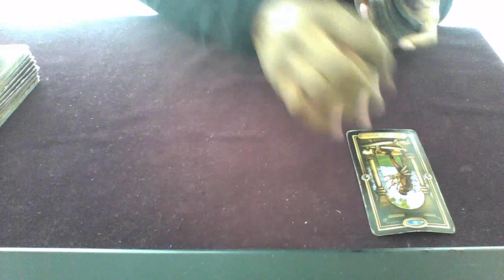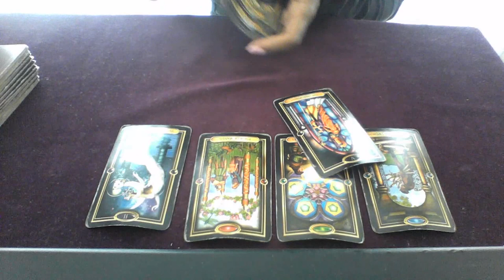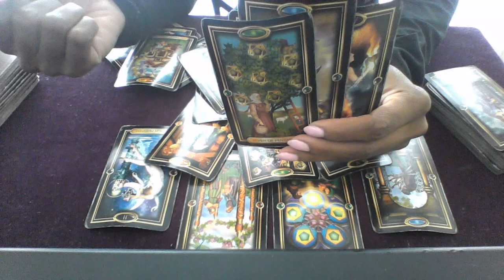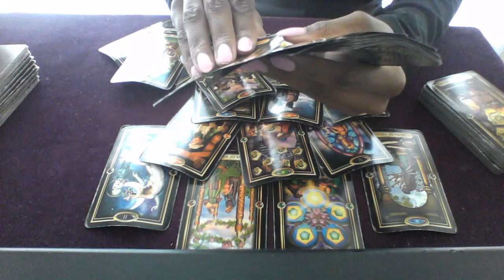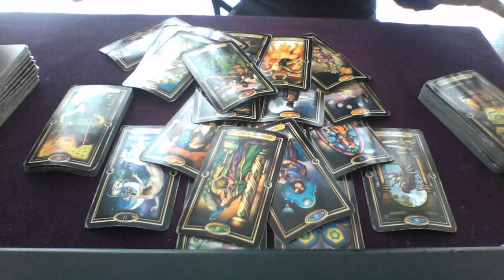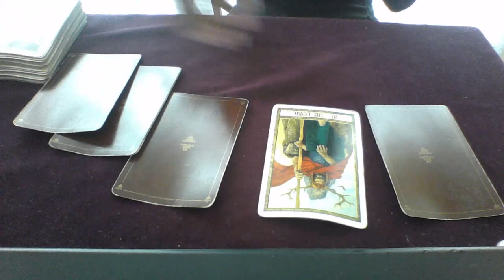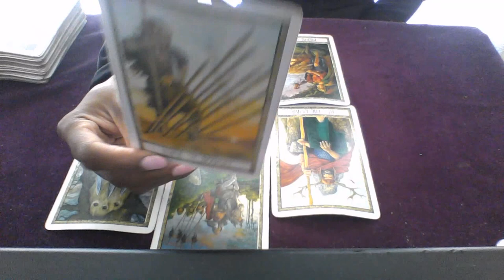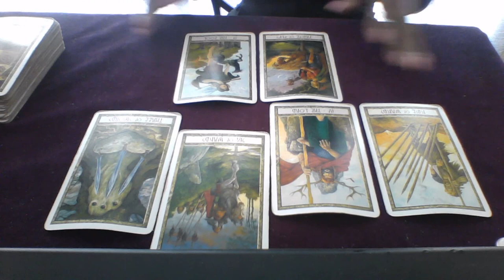SAGITTARIUS LOVE MESSAGES JUL AUG 2018 SNEAKY SNEAKY SNEAKY